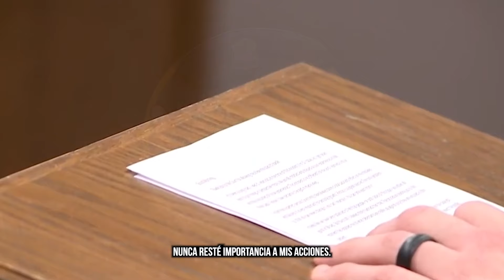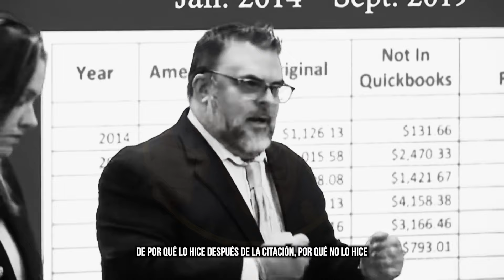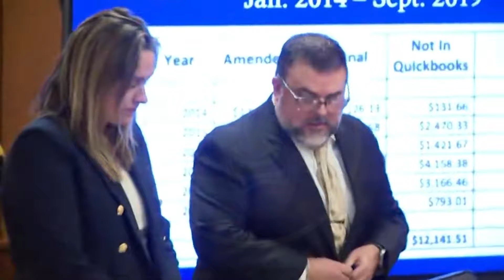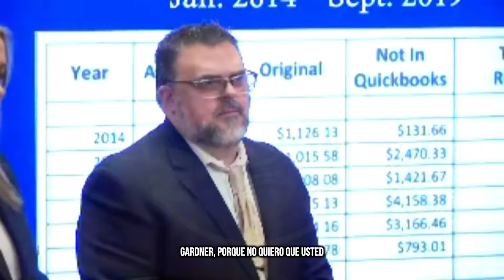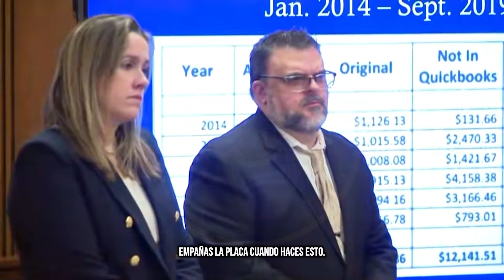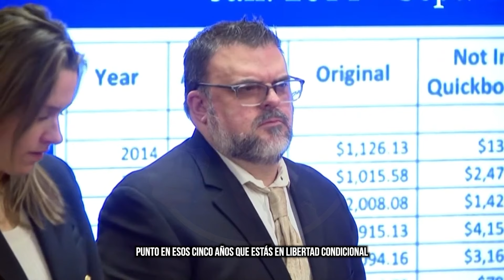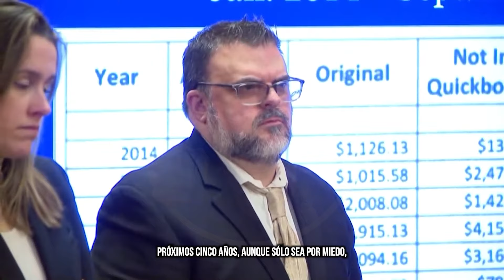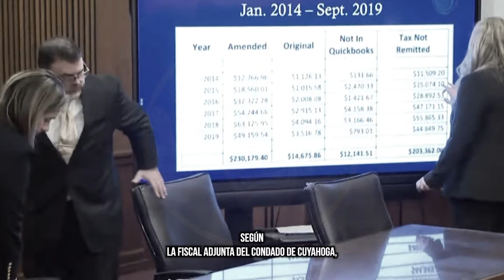Policías Corruptos REACCIONAN A Sus Penas De Prisión